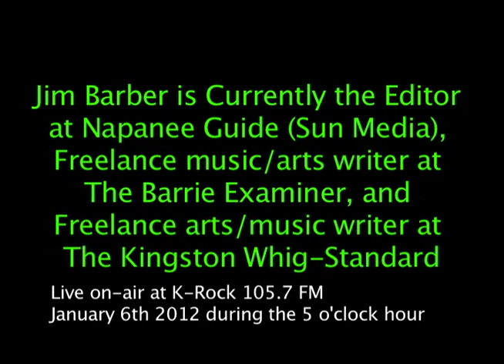Nero Zero - Lisa Ray and Jim Barber.mov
K-Rock's Lisa Ray and music editor Jim Barber discuss the 2012 Van Halen Tour, Kool and the Gang and Nero Zero live on K-Rock 105.7 FM